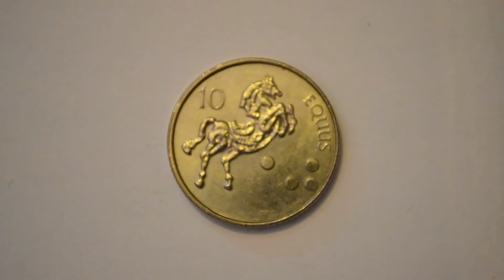Ten Slovenian Tolar 2005 metal